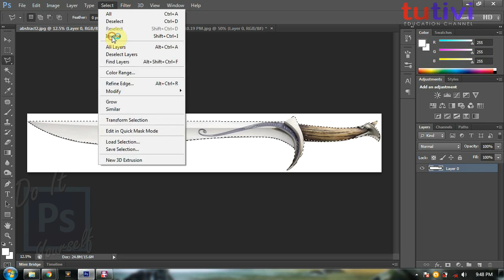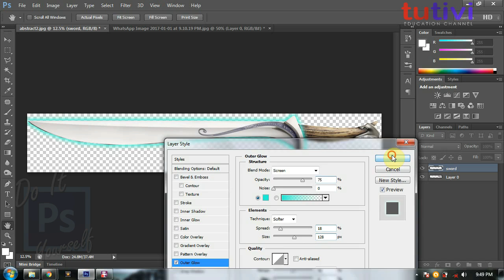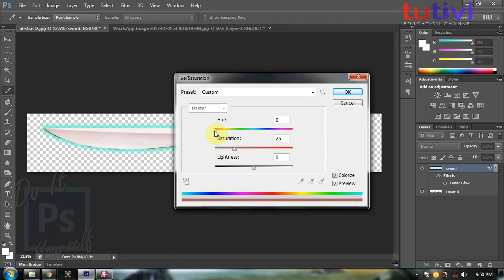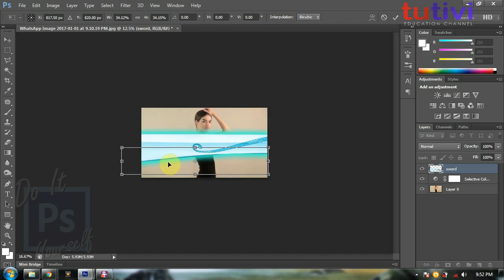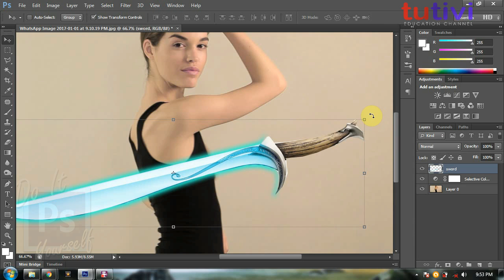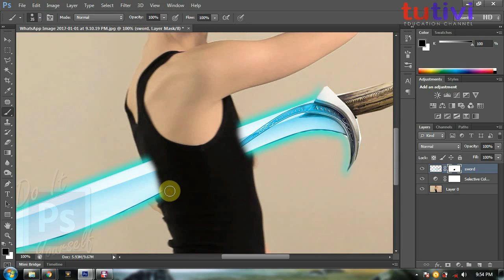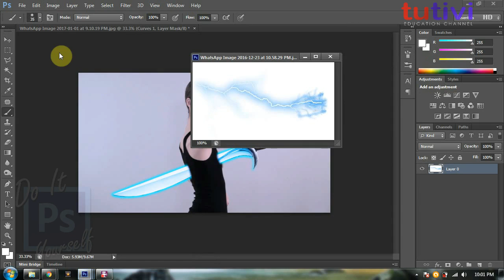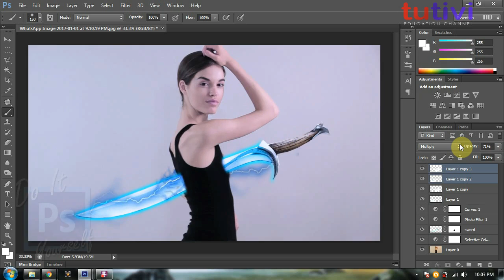Photoshop CS6 Tutorial How To Edit Goblin Sword Korean Drama